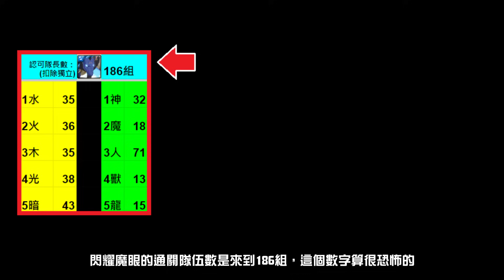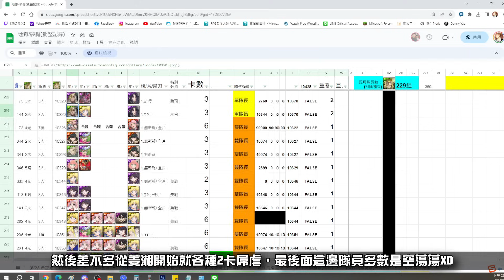一分鐘看神魔！須鄉被扁多慘？全服玩家幹得好！（神魔之塔x刀劍神域）藍眼惡魔/妖精國度的支配者/閃耀魔眼/奧伯龍